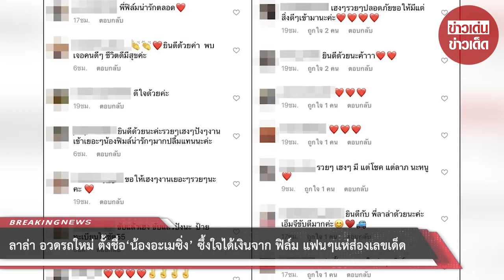ลาล่า อวดรถใหม่ ตั้งชื่อ‘น้องอะเมซิ่ง’ ซึ้งใจได้เงินจาก ฟิล์ม แฟนๆแห่ส่องเลขเด็ด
ขอบคุณที่มา :
ขอขอบคุณข้อมูลจาก: